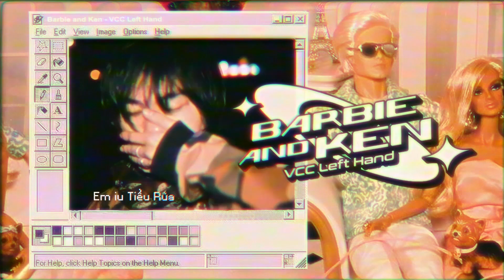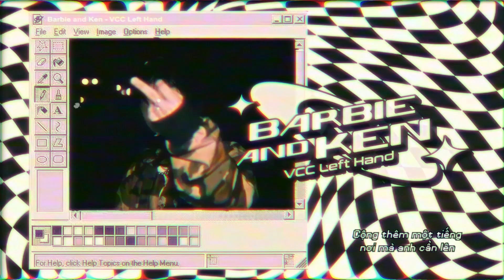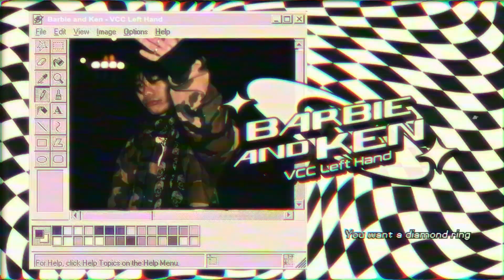BARBIE AND KEN - LEFT HAND (Official Lyrics Video)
BARBIE AND KEN - VCC Left Hand (produced by Sheepi)

Composer: Left Hand
Vocal: Left Hand
Mixed and mastered: Left Hand
Produced by Sheepi
Artwork: Phong Zick
Video edited: Phong Zick
Executive Producer: DAO Entertainment